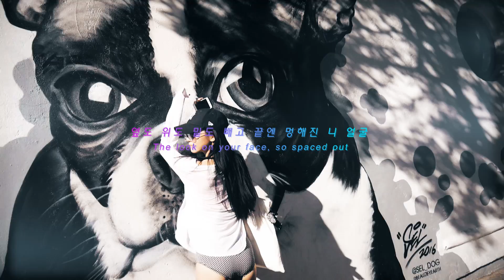SoRi (소리) - 'I'm Ready' [Lyric Video]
안녕하세요, 소리예요!

미국출장기 메이킹 영상 재미있게 보고계신가요?
이번 곡에는 Lyric Video를 만들어 보고 싶어서 틈틈이 촬영을 했었어요!
많이 못찍어서 조금 아쉽지만, 그래도 영상으로 보니 나쁘진 않은 거 같기도 해요!

재미있게 시청하시고 좋아요 및 구독 버튼, 공유도 잊지마시고
구독버튼 옆 알림버튼도 꾸욱 눌러주세요~!

I'm Ready 음원감상은!
Amazon Music unlimited
Amazon Music USA

작사/작곡: 가면라이더
랩 피쳐링: 김재현
뮤직비디오 연출: KYOTARO HAYASHI (DRAWING AND MANUAL)

영상에 관한 문의는 메일로 부탁드려요!